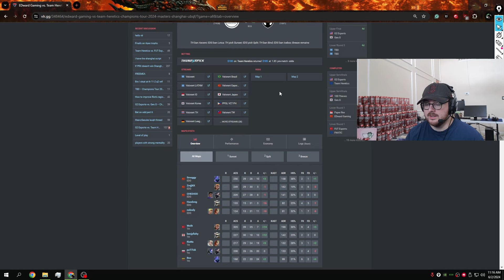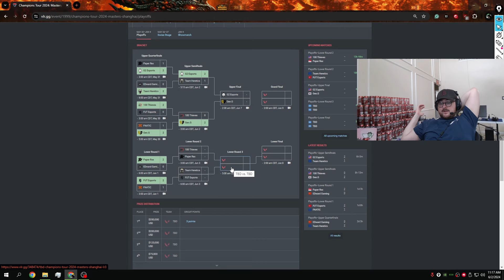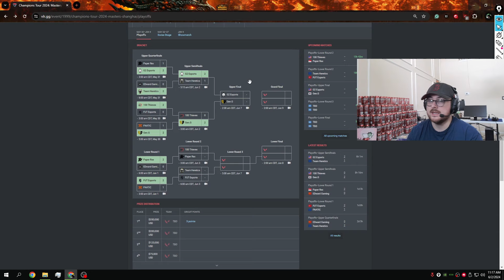How Team Heretics SUFFOCATED China's #1 Team EDG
PERIPHERALS
MOUSE: Razer Naga X (85g)
KEYBOARD: Logitech G915 GL Switch (80%)
HEADSET: Logitech Pro Headset
MONITOR: Alienware 240hz 25in 1ms AW2521HFL

INGAME SETTINGS
SENS - .165 1600dpi (.33 on 800dpi)
RES - 1920x1080 16:9 NATIVE
CROSSHAIR - 0;P;c;1;0t;1;0l;3;0o;2;0a;1;0f;0;1b;0
VIDEO - Lowest possible, NVIDIA Reflex Low Latency On+Boost, No FPS Cap
SOUND - 100% Ingame and Desktop, HRTF Off

INTRO 00:00
SUNSET 01:50
SPLIT 12:15
RECAP 20:08